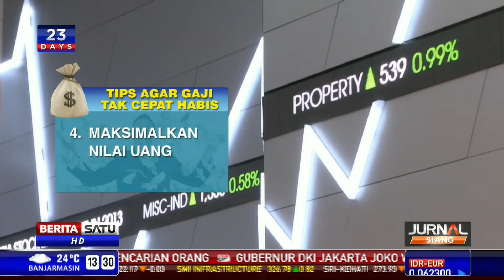Tips Agar Gaji Tidak Cepat Habis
Tak sedikit orang kesulitan mengatur pengeluaran. Akibatnya pendapatan yang seharusnya digunakan untuk sebulan penuh, habis di tengah jalan. Berikut tips yang bisa Anda terapkan agar penghasilan tak cepat habis.

Facebook.com/BeritaSatuTV
Youtube.com/BeritaSatu